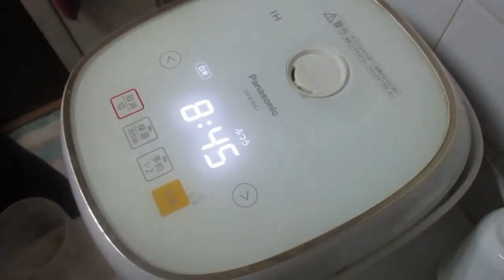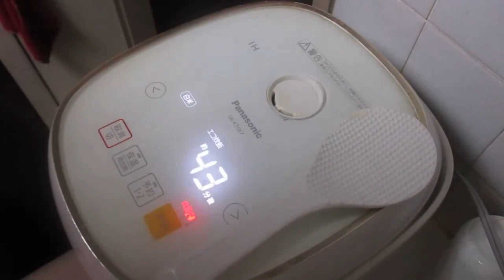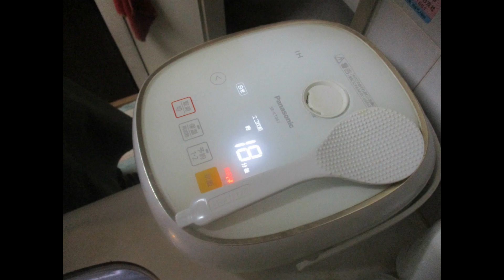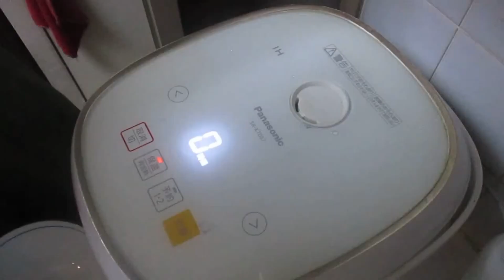さんま飯の素🍚甘塩鱈湯豆腐🍲：全編②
🎣さんま飯の素🍚ゆば寄せ豆腐🍲：Part.Ⅱ